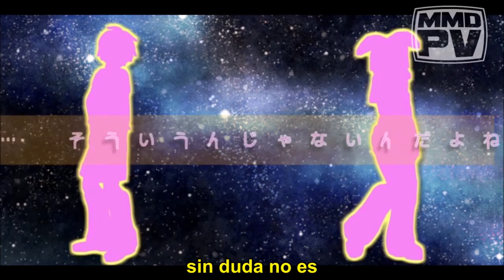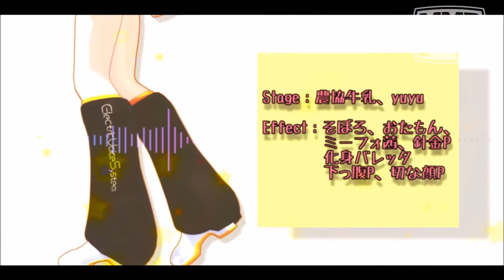4K 60fps MMD PV Too cute! V.33 sub.español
Proyecto Angel hm01 fansub gratuito.